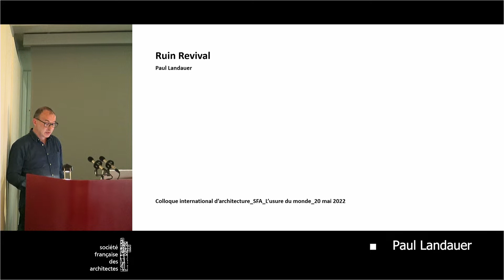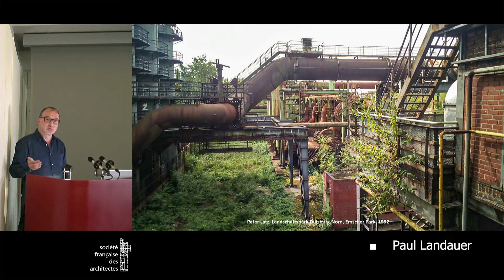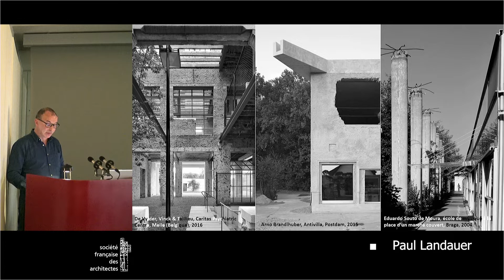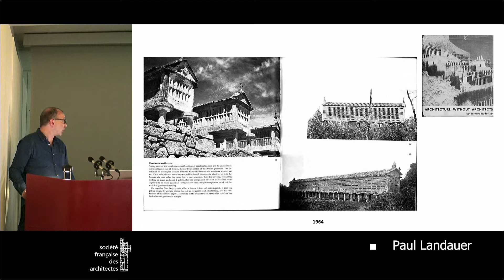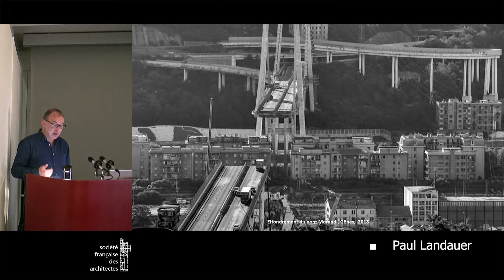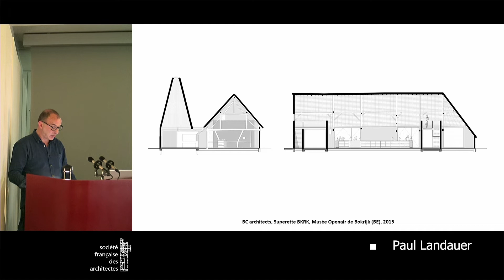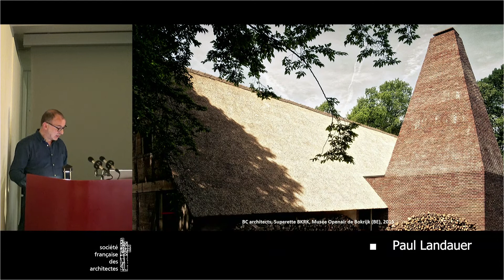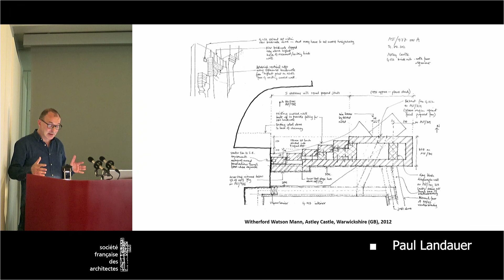► Paul Landauer, "Ruin Revival"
► Colloque International d'architecture 2022, L'usure du Monde. Par la Société française des architectes. Avec le soutien du mécénat de La Caisse des dépots. En partenariat avec le CNRS (GDRI, "Savoirs artistiques et traités d'art"). En savoir +